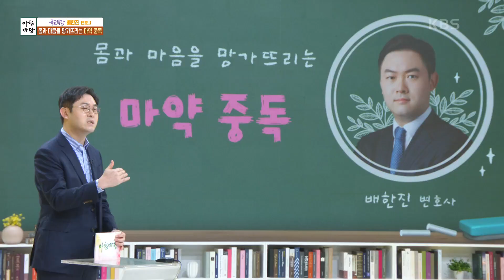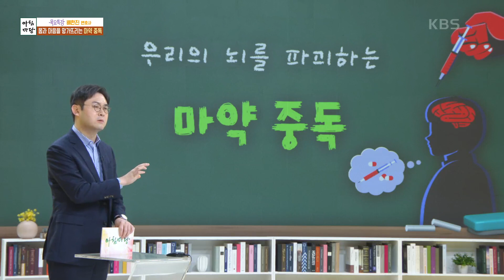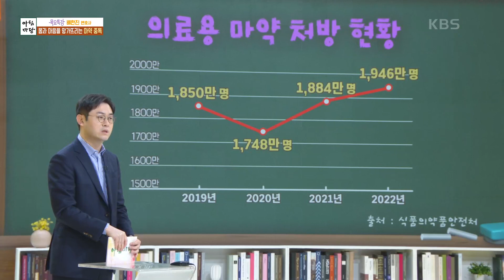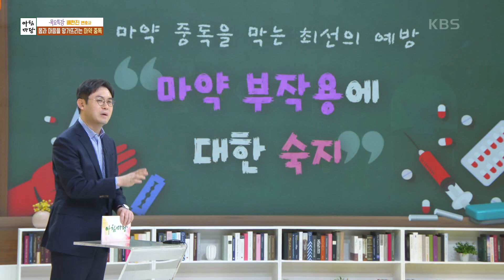배한진 변호사의 몸과 마음을 망가뜨리는 ‘마약 중독’ [아침마당] | KBS 231214 방송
배한진 변호사의 몸과 마음을 망가뜨리는 ‘마약 중독’